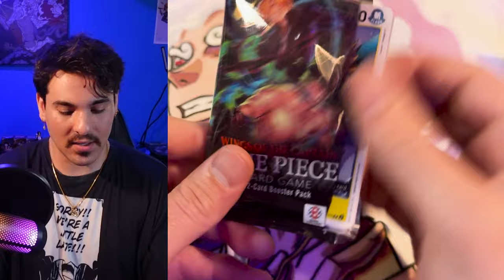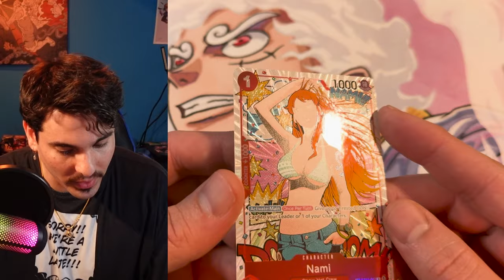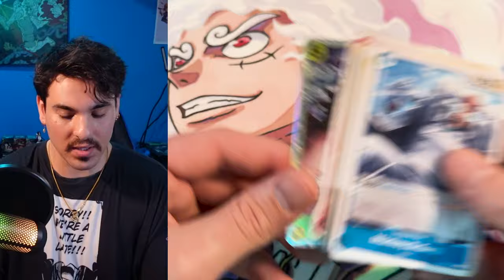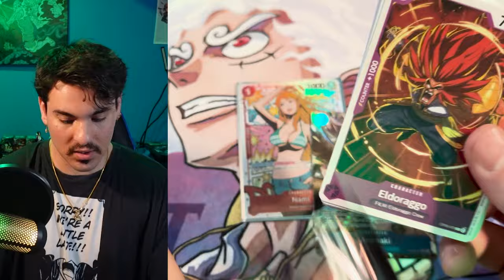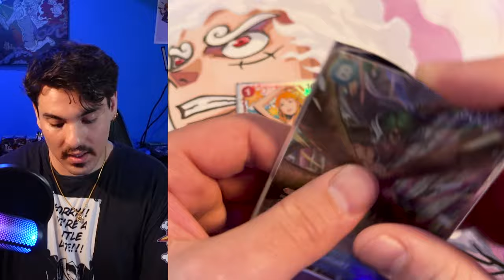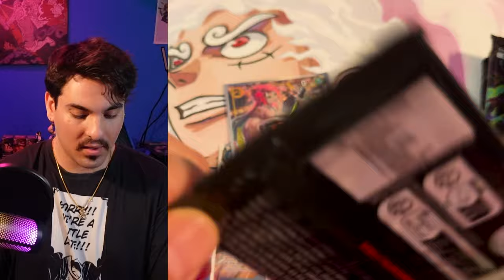Wings of the Captain Booster Box Opening - One Piece Card Game OP06